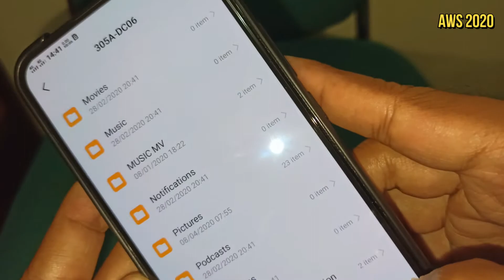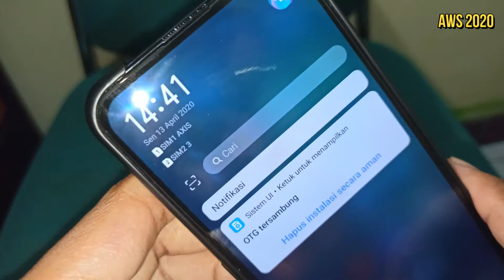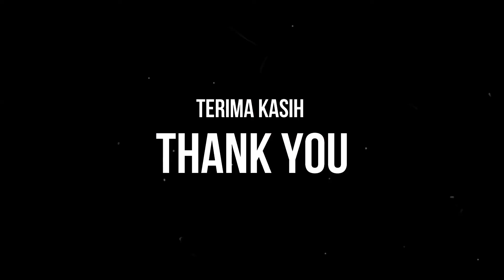MENGGUNAKAN FITUR USB OTG PADA VIVOI V17 PRO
Sekelumit video mengenai cara menggunakan fitur usb otg pada vivo V17 pro. Terima-kasih, semoga bermanfaat :)